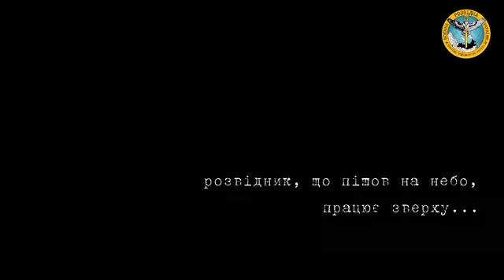🇺🇦Graphic War18+🔥"Military Intelligence" Congratulate Frontline - Glory to Ukraine Armed Forces(ZSU)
🇺🇦Graphic War18+🔥"Military Intelligence" Congratulate Frontline - Glory to Ukraine Armed Forces(ZSU) - "The Day of Military Intelligence of Ukraine" we want to congratulate the Special Operations Soldiers fighters that perform the difficult tasks on the front line and also the rear Special Operations Soldiers that are not always public, but they will soon, when we win the War against the Ruski-Terrorist.
 - Glory to Ukraine Armed Forces(ZSU)

*Say a Prayer 🙏for all The Ukraine Armed Forces(ZSU) Risking their Lives🙏 For Freedom of the Entire World Glory to Ukraine
**Say a Prayer 🙏 the Families & Ch*ldren's in Ukraine - Glory to Ukraine